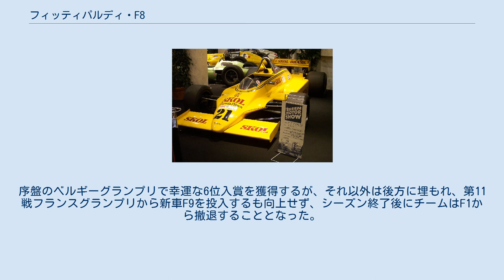フィッティパルディ・F8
フィッティパルディ・F8 (Fittipaldi F8) は、ハーベイ・ポスルスウェイトとエイドリアン・ニューウェイによって設計したフォーミュラ1カーで、1980年西ドイツグランプリから1982年イギリスグランプリまでフィッティパルディチームによって使用された。
 シーズン当初は前年まで参戦していたウォルター・ウルフ・レーシングのマシン・ウルフWR9の改良型F7を使用し、エマーソン・フィッティパルディが第4戦西アメリカグランプリ、ケケ・ロズベルグが開幕戦アルゼンチングランプリで3位表彰台を獲得するが、第9戦西ドイツグランプリにて新車F8を投入してからはすでに勢いが下降しており、第12戦イタリアグランプリでロズベルグの5位入賞以外目立った成績を残せなかった。
 エマーソンが前年をもって引退、AmBev社が撤退した為、メインスポンサーの無い状態に陥る。
マシンはゲイリー・トーマスによる改良を施したF8Cを使用。
ドライバーはロズベルグと新人のチコ・セラを起用し、序盤戦は中団グリッドに位置につく善戦を見せるものの、徐々に低迷し、終盤戦になると予選通過もままならない状況になり、結局両者共に入賞なしに終わる。
 82年シーズンからセラの1カー体制で参戦し、前年型の改良型・F8Dを使用。
タイヤはグッドイヤーからピレリに変更。
序盤のベルギーグランプリで幸運な6位入賞を獲得するが、それ以外は後方に埋もれ、第11戦フランスグランプリから新車F9を投入するも向上せず、シーズン終了後にチームはF1から撤退することとなった。
 (key) （太字はポールポジション） ^1 F7によるポイントも含む。